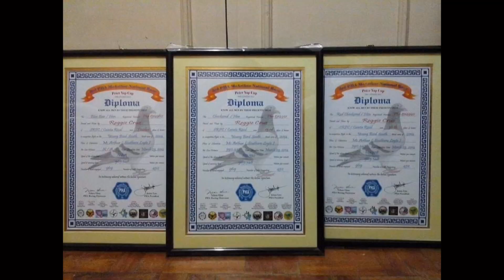INABOT NG MALAKAS NA ULAN ANG KALAPATI NI MASTER POGI |Reggie Cruz Loft & Aviary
Vlog Title: INABOT NG MALAKAS NA ULAN ANG KALAPATI NI MASTER POGI |Reggie Cruz Loft & Aviary

LAP CHAMPION
AUCTION WINNER
SUPERSET WINNER
POOLING WINNER
NAGA CHAMPION
LEGASPI CHAMPION
SORSOGON CHAMPION
MATNOG CHAMPION
CALBAYOG CHAMPION
CATBALOGAN CHAMPION
SURIGAO WINNER
TACLOBAN FINISHER
RACING PIGEON BLOODLINE
CARTEUS
BEKAERT
MEULEMANS
IMBRECHT
ALFONS
AFRICAN LOVEBIRDS
EYERING ALBS2
PALE FALLOW
OPALINE PALE FALLOW
PARBLUE
PERSONATA
EUWING
SPLIT DUNN FALLOW
REGGIE CRUZ LOFT
KALAPATIDS
KALAPATIPS
KALAPATIFEEDS
PIGEON RACING
TAIWANRACINGPIGEON
OFFCOLORRACING PIGEON
KARERA NG KALAPATI
STREETRACE
DOVE
PIGEON
PHA
PFC
MMFC
MPC
RRPC
APR
GWARPA
BATTLE OF CHAMPIONS
BREEDER
FLYER
BLUEBAR
CHECKERD
RED CHECK
WHITEFLIGHT
INAKAY
NORTHDERBYRACE
SOUTHDERBYRACE
ALAGANG MAGALING
AGRITV
DAGIT
IBON
NETOY
NATIVE
FANCYPIGEON
AFRICAN LOVEBIRDS
ALBS1
ALBS2
PALE FALLOW
BRONZE FALLOW
OPALINE
EUWING
DUNN FALLOW
SPLIT
PERSO
WILD TYPE
PERSONATA